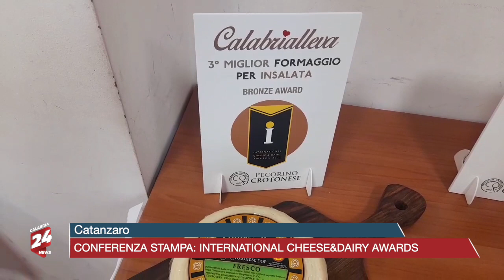Catanzaro: conferenza stampa 'International Cheese&Diary Awards'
Comunicati ufficialmente i risultati del concorso “International Cheese&Dairy Awards” dall'assessore all'agricoltura Gianluca Gallo